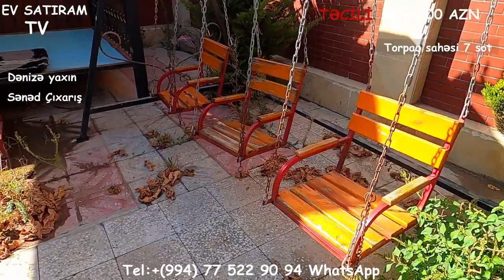YENİ ! ÇOX TƏCİLİ SATILIR! NOVXANIDA. BAĞ EVİ SATILIR. Недвижимость в Баку /ev elanlari